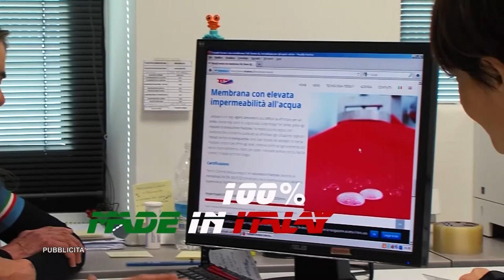MTBGRANFONDO 58 - Incontro con Marcello Pavarin e Domenico Valerio